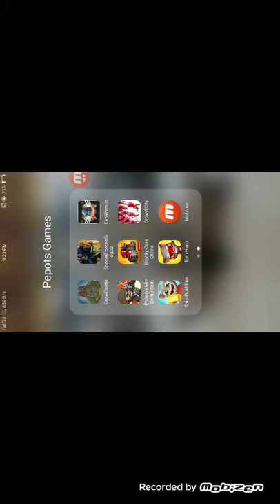Grow castle beat black dragon by sheldon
Like this video if you like and if you dont like it  its okay all be better next time